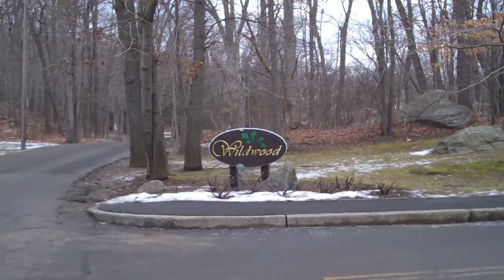Katonah Wildwood Condominiums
Wildwood Condominiums is located in Katonah NY.  It is a small complex of 21 homes and is less than a mile from the Katonah Train Station.  There are a combination of 2 & 3 bedroom units and is located across the street from a small town park.  There is plenty of parking for the residents and guests and is very well maintained.  For information about this complex contact Sonja Lovas